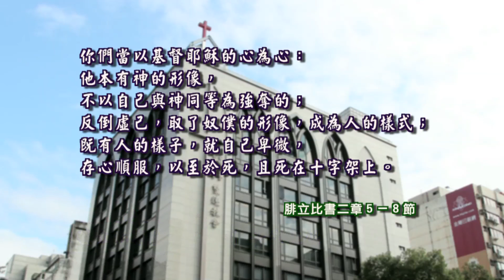士師記十六章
2016 雙連讀經每日亮光 05月29日 成為一個英雄代表什麼
賴信道教授
Prof. Stephen Lakkis
台灣基督長老教會 雙連教會官方網站：